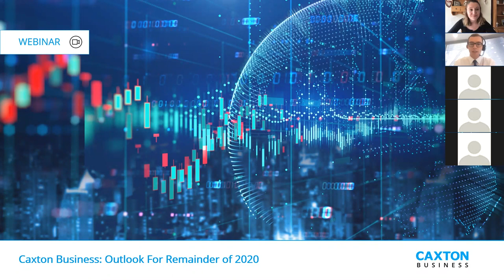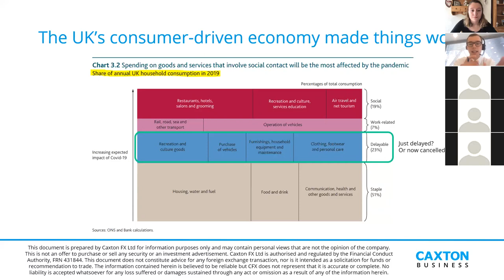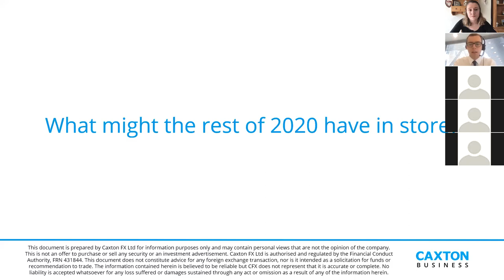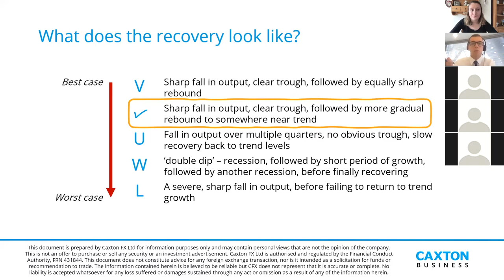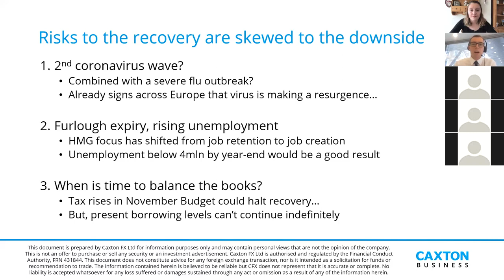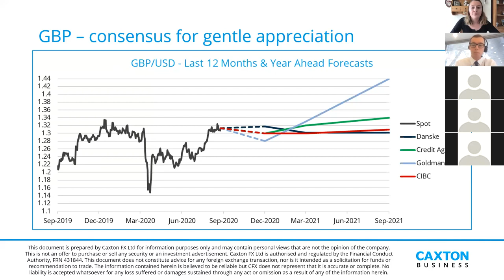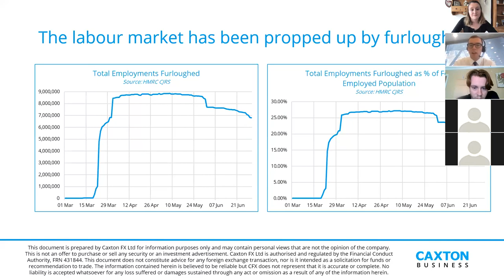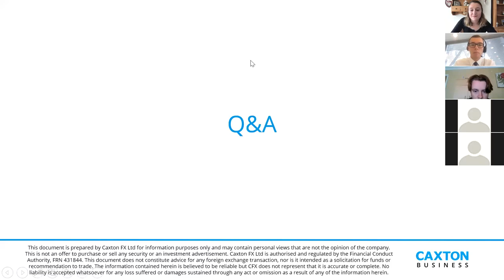Caxton Webinar: Outlook for 2020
We joined forces with our Executive Partners, Surrey Chambers of Commerce to conduct a webinar on the UK economy over the last 6 months, since lockdown was imposed.
Caxton’s Senior Market Analyst, Michael, presented a review on the impact of lockdown on the UK economy, posed the question of what recovery may look like, as well as understanding how recovery could impact UK assets.
Keep your eyes peeled for any future webinars.